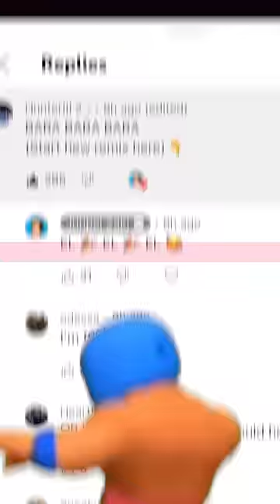Remixing my Comments 😂 BARA BARA BARA EH EH EH 🤣